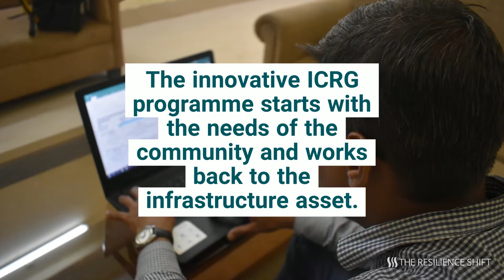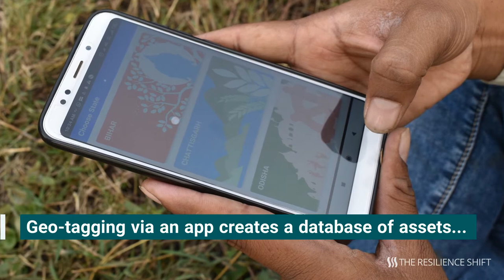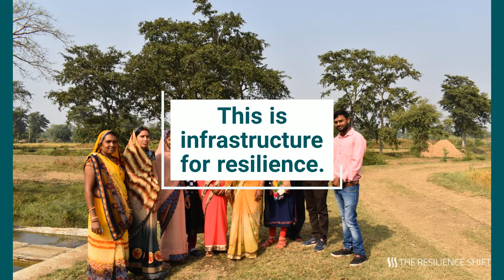For the community, by the community: Building resilience through infrastructure in rural India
The Resilience Shift wants to share good work by others, in this case, a technical assistance project supported by the UK’s Department for International Development (DFID). This case study tells the story of what good practice looks like for resilient infrastructure.